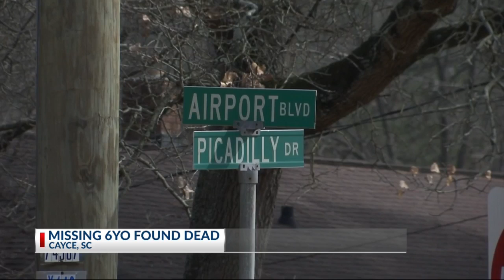6-year-old girl found dead in SC